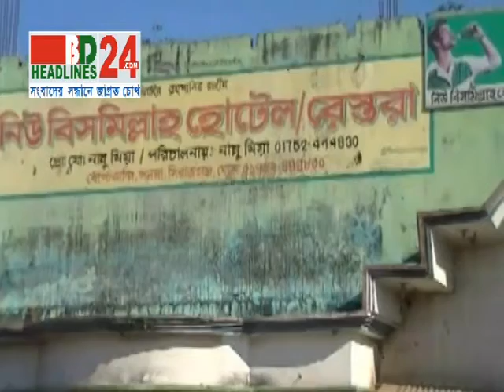SIRAJGONJ FOOTAGEDEOAL DHOS017 11 13